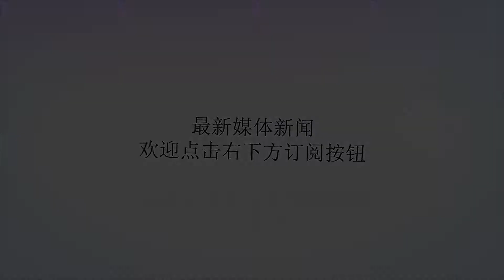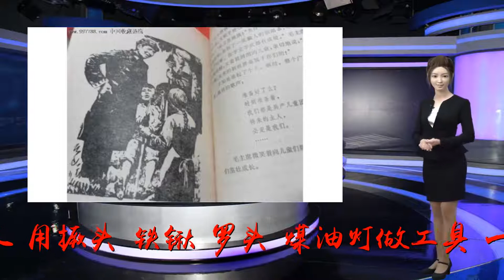河南夫妻住窑洞50年，用30斤煤油挖井，喝井水40年，5年没下过山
谢谢！河南巩义市，距农民家门前100多米处的半山坡上发现有一口人工开挖的地下100多米深斜型井洞。井洞是焦永福独自一人从1983年开挖，独自一人，用撅头、铁锹、罗头、煤油灯做工具，一锹一锹，一担一担，把土担出100多米外填沟。煤油用了30多斤，耗时7年，挖出泉水。（图片来自东方IC）焦永福的妻子77岁的吴书香大娘介绍，此井洞是焦永福独自一人历经7年时间挖成，焦永福以前在文革时期犯有精神病，为治好他的病，她四处奔波求医，借钱将病看好。（图片来自东方IC）焦永福44岁那年，家里吃水困难，要跑很远的汇龙村口去挑水吃，为解决自家吃水难，同时也为报答吴书香的恩，焦永福就下定决心，请人看井眼位置，独自一人，用撅头、铁锹、罗头、煤油灯做工具，一锹一锹，一担一担，把土担出100多米外填沟。（图片来自东方IC）